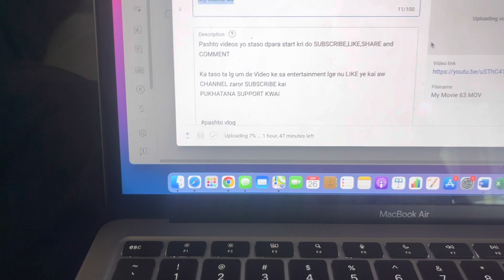MAMA NARAZ HO GAYE 😔